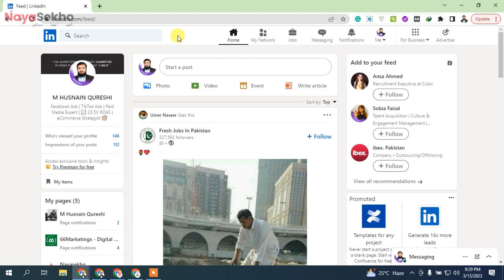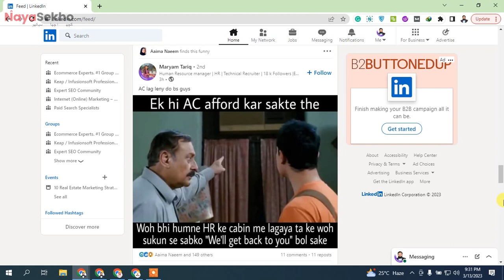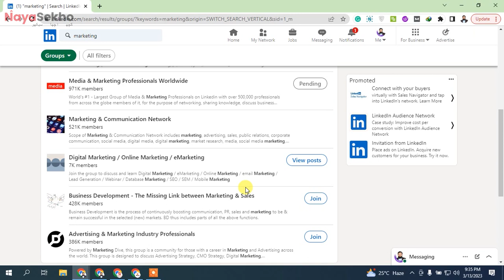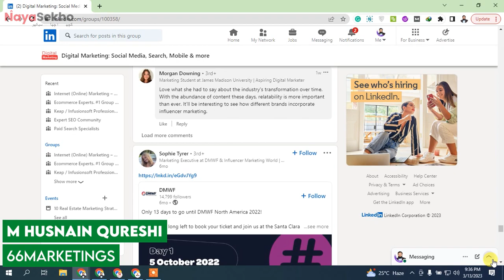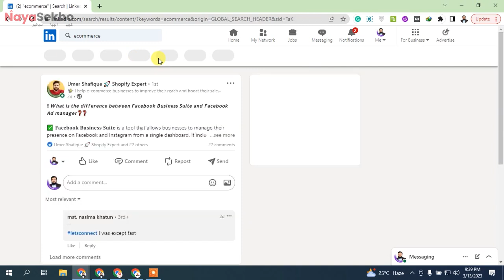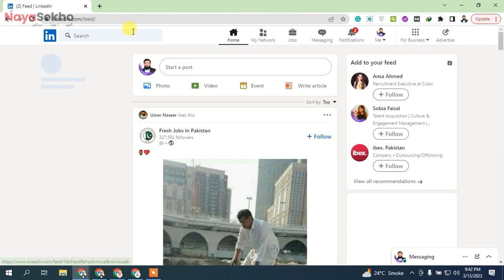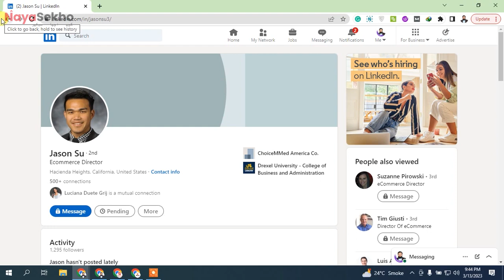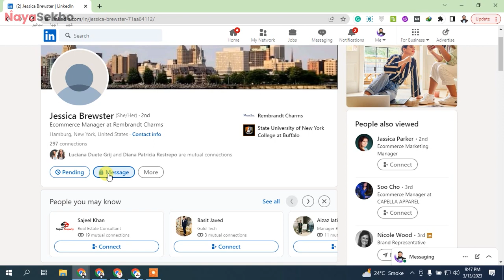Get LinkedIn Jobs On Auto-Pilot 2025 | Build Your Own Authority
LearnWithHusnain In this video we will talk about " Get LinkedIn Jobs On Auto-Pilot 2025 " I will guide you how to build Authority & Community to Get More jobs related to Our skills. I will Share some tips & Tricks Which Will help you to get More Jobs on LinkedIn. I will Also Share Two bonus or Private tips who will help you to earn More Money Through LinkedIn